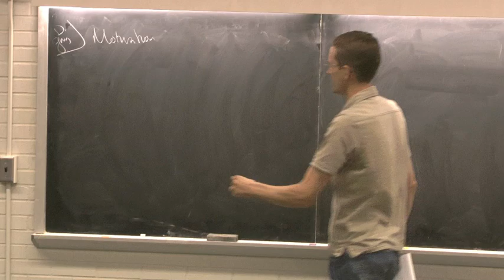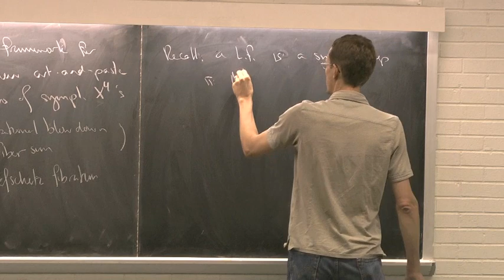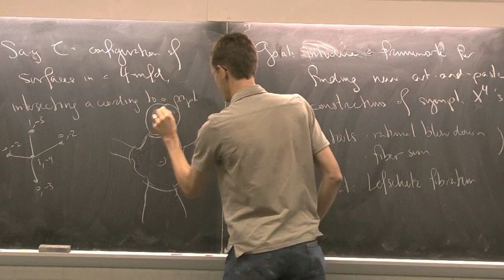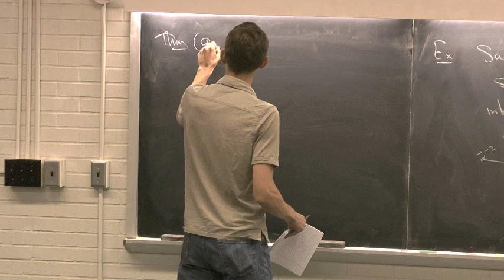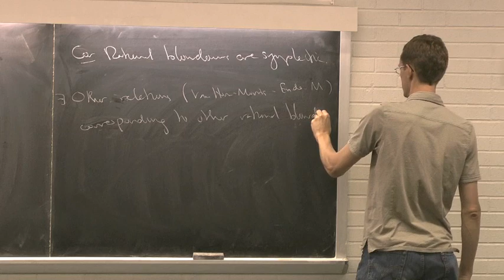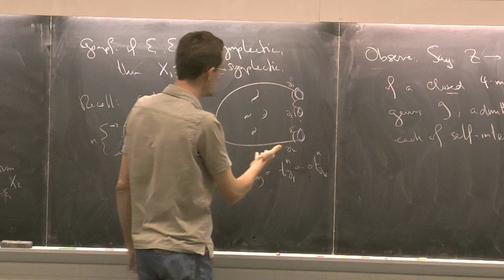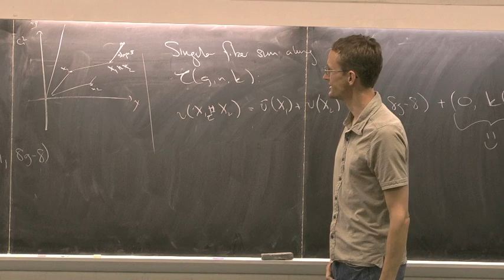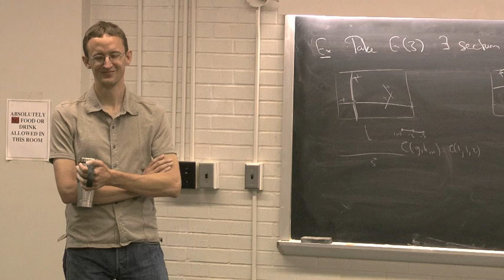Thomas Mark: New constructions of symplectic 4-manifolds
Abstract: There are a number of unanswered questions about the basic topology of irreducible smooth 4-manifolds, e.g., what constraints must be satisfied by their Euler characteristic and signature, and how many diffeomorphism types represent given topological types. Some progress has been made in this area using a limited number of constructions from smooth and symplectic topology applied in ingenious ways, notably fiber sums and rational blowdowns. We describe a broad variety of new constructions, some of which can be described as fiber sums along singular surfaces, and discuss some examples.

Thomas Mark
University of Virginia